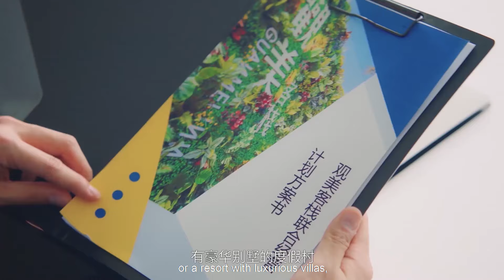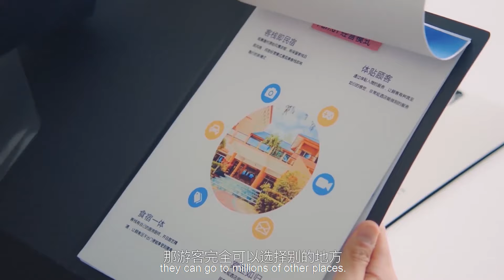灰姑娘应聘秘书，总裁一见钟情，怎料下秒就把她抱在怀里亲【忘记你，记得爱情 Forget You Remember Love】